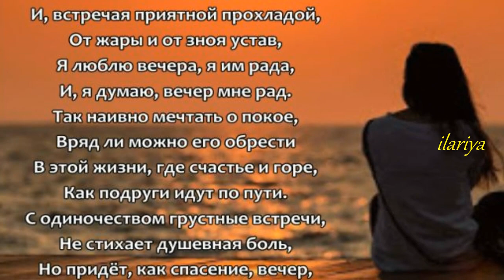"Уметь летать раскинув руки" автор Ирина Полонина читает Инна Мень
Она умела летать...
@Ирина Полонина
Уметь летать, раскинув руки,
Отвергнуть силу притяженья –
Блаженство? Дурь? А может муки?
Но как легки её движенья!
Лишь шаг с окна – и выше, выше!
Воздушна, вовсе невесома,
Спугнув котов с чердачной крыши,
Она летела в ночь из дома.
Приветливо кивала встречным,
Таким же, как она – крылатым,
И улыбалась им беспечно,
Свободно и не виновато.
На языке, лишь ей понятном,
Луне рассказывала тайны,
И восторгалась – как приятно
Поймать звезду в ладонь случайно.
Верхом на месяце горбушке
Качалась в облаке туманном
Среди планет – больших игрушек,
Манивших в небо беспрестанно…
А муж ей грел босые ножки,
В глазах к "больной" таилась жалость.
В кулак зажатой звёздной крошке
Она счастливо улыбалась...

◆✔ Использование моих видео на других сайтах разрешается только при условии копирования ссылки YouTube.
◆✔ Не забудь оставить свои комментарии под этим видео

Если вы являетесь владельцем трека или художественного произведения и по какой-либо причине хотите удалить его из этого видео, вы можете связаться со мной, пожалуйста, напишите мне: